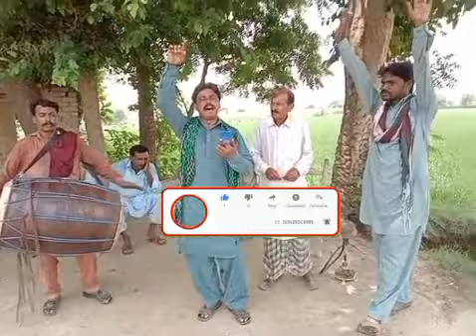New punjabi Kafi Wasy peer bukharia by singer sabir ali